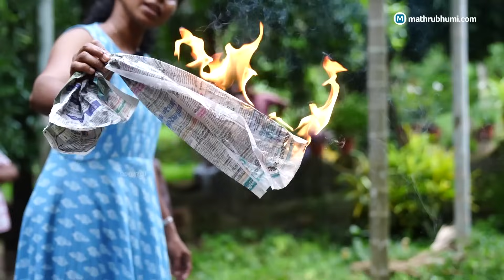പരിയാപുരം ടാങ്കർ അപകടം മണ്ണിൽ കലർന്നത് 19,500 ലിറ്റർ ഡീസൽ | Pariyapuram Tanker Accident